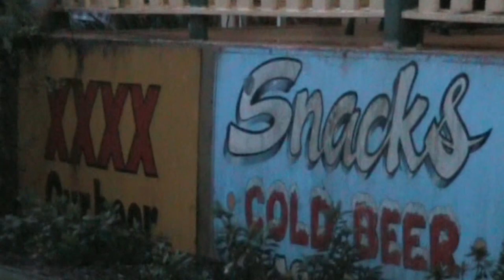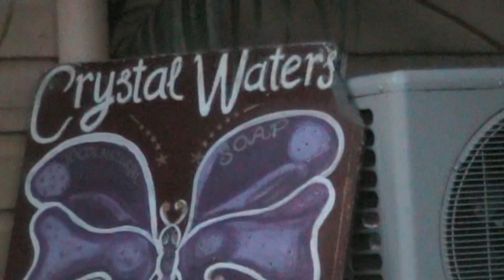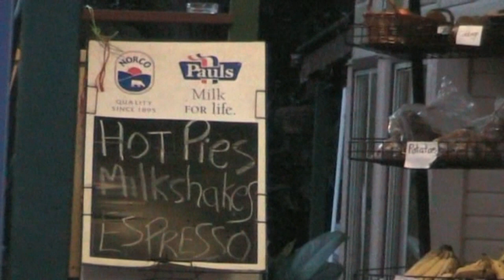Australia2009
The nature of Australia is great but far way apart from each other too